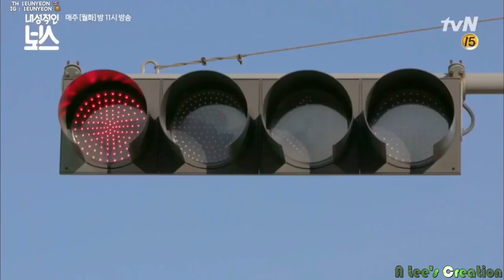Maine Tujhko Dekha | Korean Hindi Mix | Funny Love Story | Introverted Boss | Golmaal Again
Drama Name : Introverted Boss